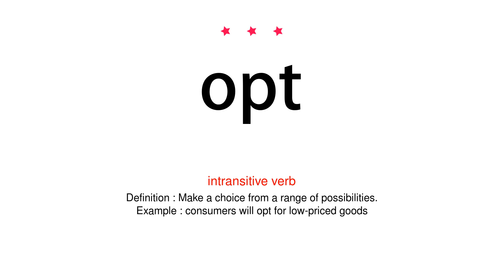How to pronounce opt - Vocab Today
The pronunciation of the word opt in Amercian accent is demonstrated in this video. If the word is from another language, such as brand name, it will be pronounced in its original language. Based on the word frequency, this is of 3 stars difficulty.

The word opt has the following meanings:
1. (intransitive verb)
Definition : Make a choice from a range of possibilities.
Example : consumers will opt for low-priced goods